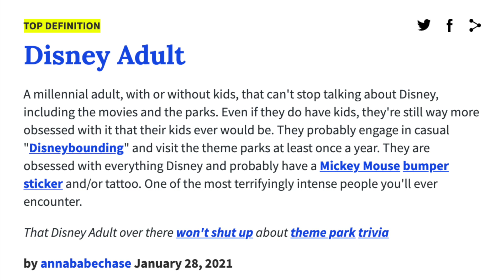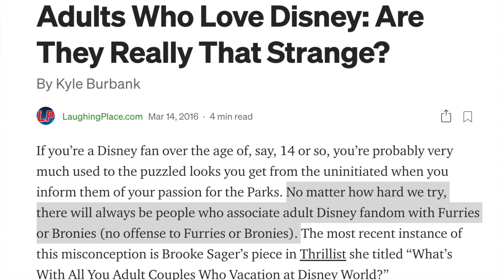So Disney Adults Are Kinda... Weird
Hey guys! In today’s video, I talk about the interesting phenomena that are Disney Adults. I promise I don't bully them but I do talk about the discourse and hatred towards Disney adults, my connection to Disney, Disney Bounding, Disney influencers, as well as classism associated with hardcore Disney stans, and more!

0:00 - intro
0:30 - beginning of the video
0:58 - my connection to disney
5:03 - what is a disney adult?
8:25- do whatever makes u happy lol
12:05 - disney bounding
13:48 - disney influencers and classism
16:51 - final thoughts
18:28 - outro

hi! my name is Zhariya Smith and I make commentary videos about things that I find interesting. I am a 19-year-old from Florida and my goal in life is to become an actress.